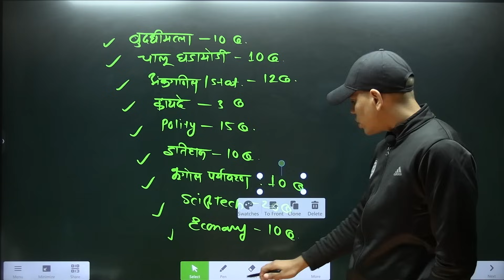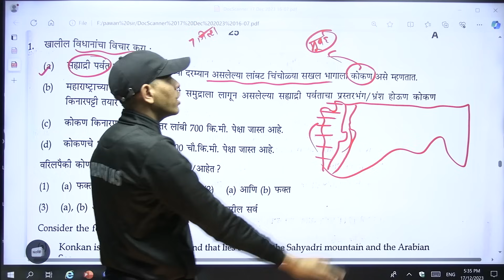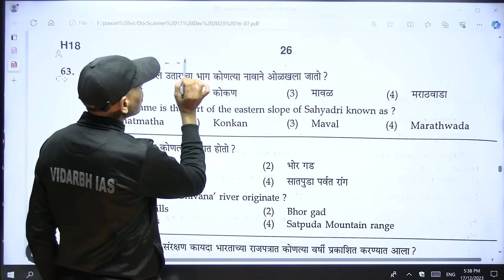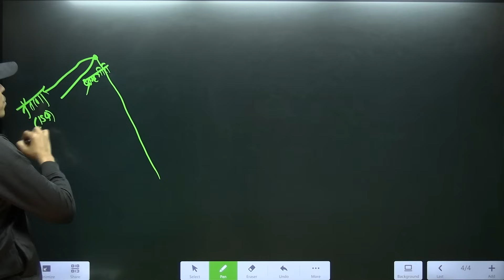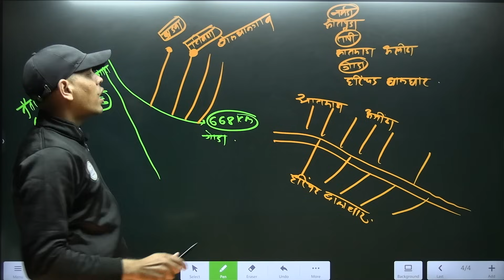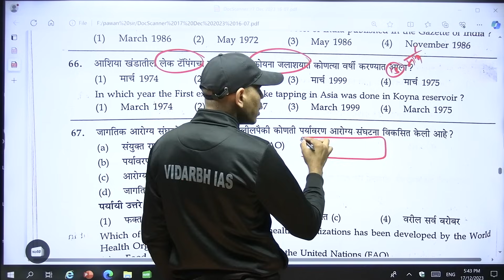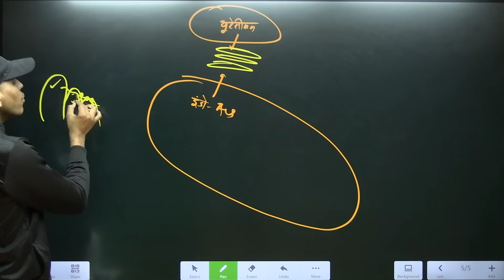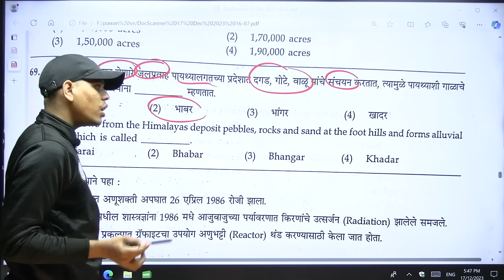भूगोल स्पष्टीकरण | गट 'क' मुख्य परीक्षा स्पष्टीकरण | 17 Dec | By पवन सर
2. Our MPSC Technical  app link 👇🏻

3. Our UPSC app link 👇🏻

1. Our MPSC Technical Telegram Channel -

2. Our Main Telegram Channel -

1. VISIT OUR FACEBOOK PAGE ( VIDARBH IAS ACADEMY, AMRAVATI) FOR MORE DETAILS ..

8. शेवटच्या पाच महिन्यांचे नियोजन | टार्गेट 30 एप्रिल 2023 | अराजपत्रित गट 'ब' व 'क' | By सागर सर